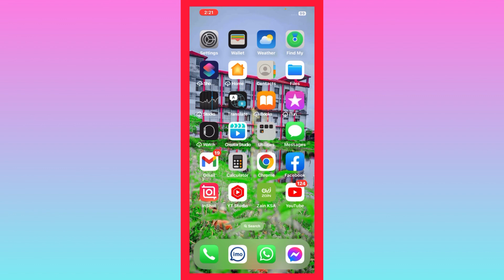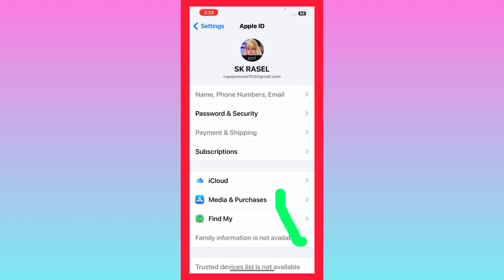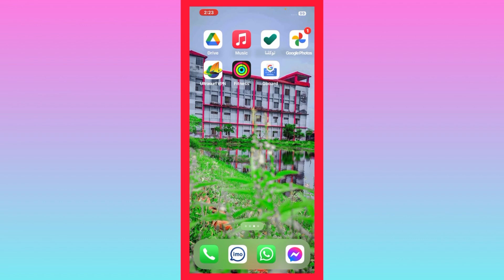HOW TO SETUP APPLE ID PHOTO , Apple ID iCloud Media Purchase